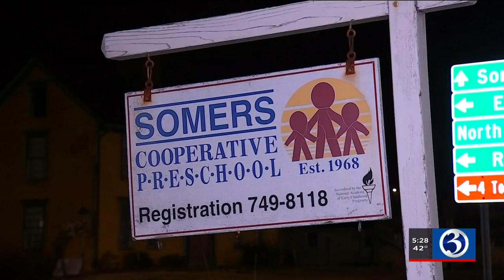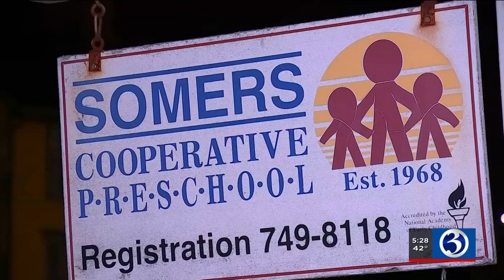VIDEO: Parents raising money to help Somers preschool impacted by the pandemic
A Somers preschool that’s been educating children for more than half a century was forced to close because of the pandemic.